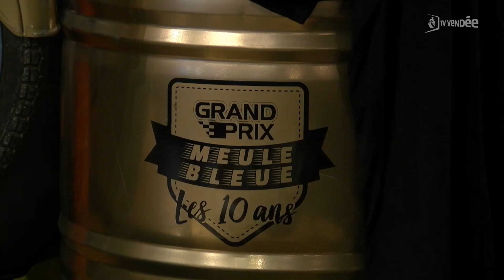Des Apprentis d'Auteuil prétendants aux 10 ans du Grand Prix de la Meule bleue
Le Grand prix meule bleue revient pour une golden édition. Dix ans après sa création, la course de mobylettes créée par Philippe Maindron à destination des entreprises s’ouvre désormais à un plus large public. Des apprentis d’Auteuil seront notamment présents. C’est le cas d’une dizaine de jeunes placés de la maison d’enfants à caractère social de Challans.